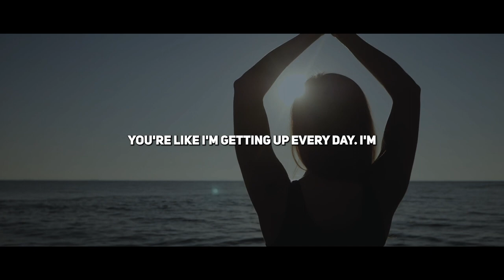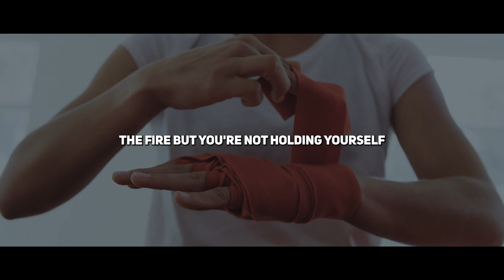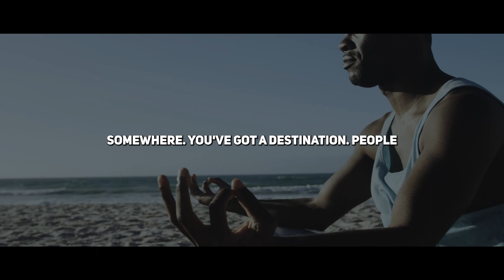NEVER GIVE UP! - Motivational Speech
I hope this video has inspired you and given you motivation. Make sure you never give up and always keep going because being consistent is key

Are you ready to take your life to the next level and achieve success beyond your wildest dreams? Look no further! In this motivational speech, you'll learn the secrets to never giving up and how to overcome any obstacle that comes your way.
With powerful stories and practical strategies, this video will provide you with the inspiration and tools you need to push through difficult times and achieve your goals. Whether you're an entrepreneur, student, or simply looking to improve your life, this video is a must-watch. Don't miss out on the opportunity to unlock your full potential and make your dreams a reality. Click on the play button now and start your journey to success!

► Speakers